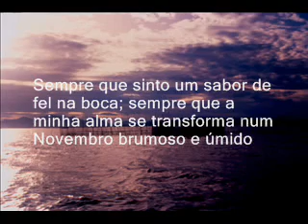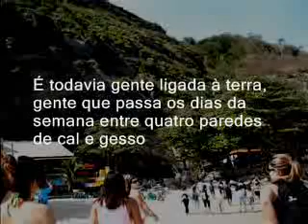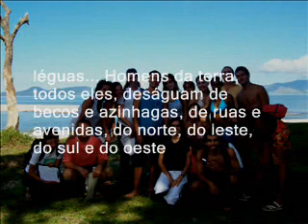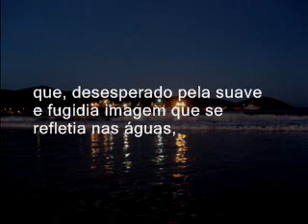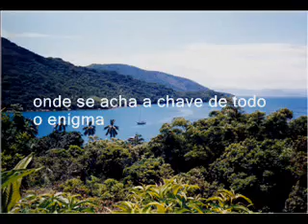Miragens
Trechos do 1o capitulo de "Moby dick" de H. Melville, muito interesante, em especial para meus ex alunos.